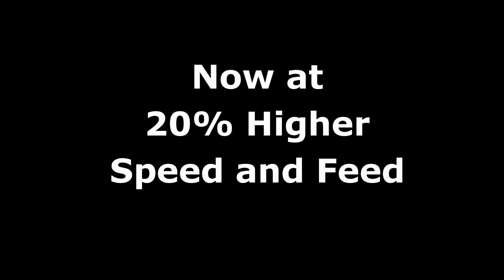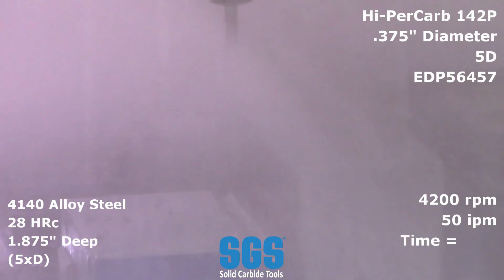Hi Per Carb 142P - 2 Flute Internal Coolant Drill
High performance point design stabilises on entry for exceptional hole size and cylindricity while also allowing for low thrust force and extended tool life